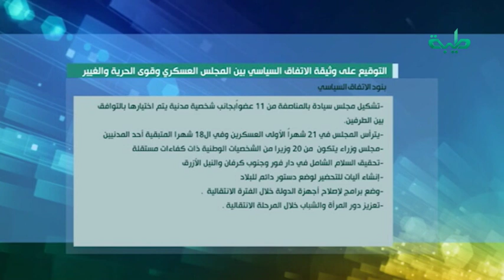تغطية خاصة | كيف يرى حزب الدستور الاتفاق السياسي بين العسكري وقوى الحرية والتغيير؟